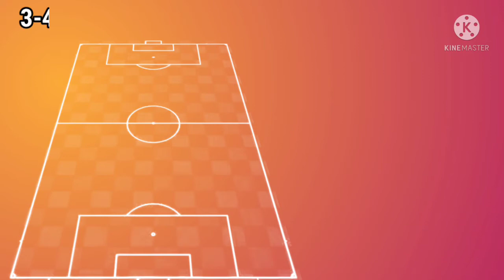Everton vs Tottenham hotspur ~ Potential line up Tottenham hotspur premier league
Everton vs Tottenham hotspur. Potential line up Tottenham hotspur premier league 2021/2022.